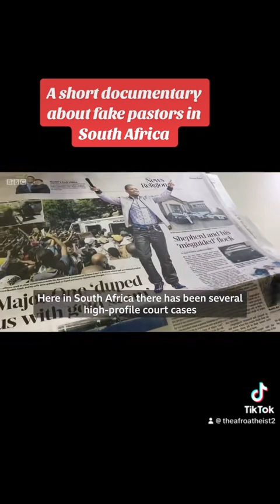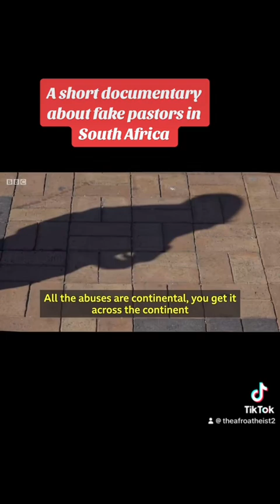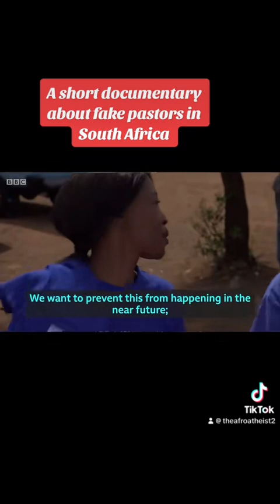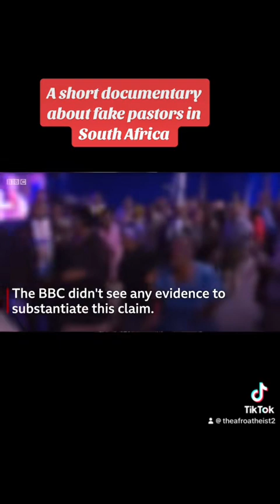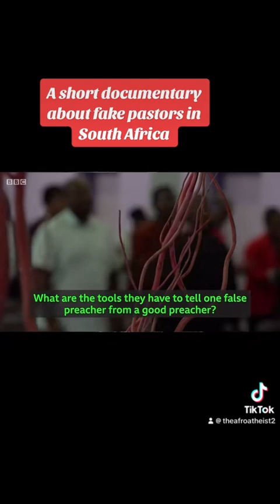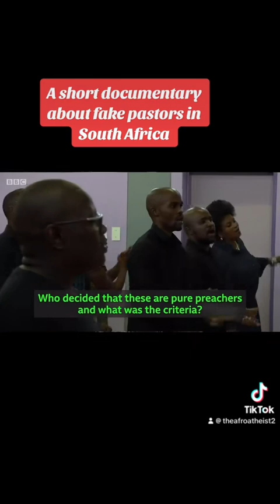Religion in Africa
This is the sad state of Christianity, Church and the religion of Jesus in Africa.